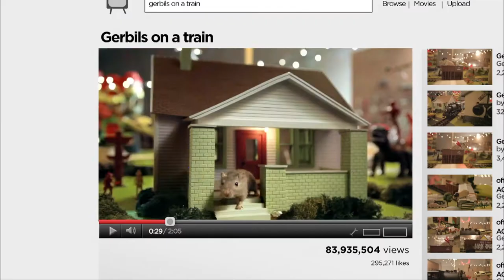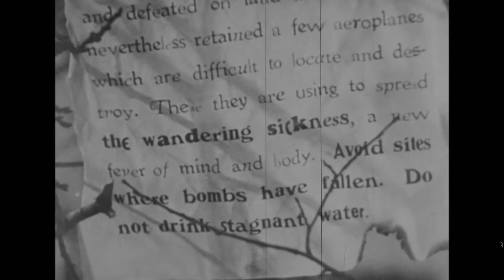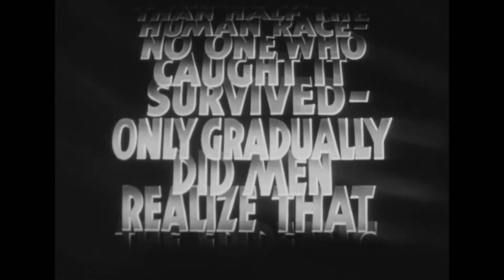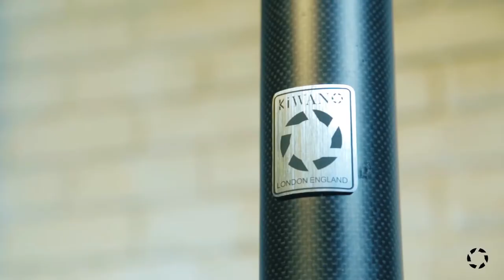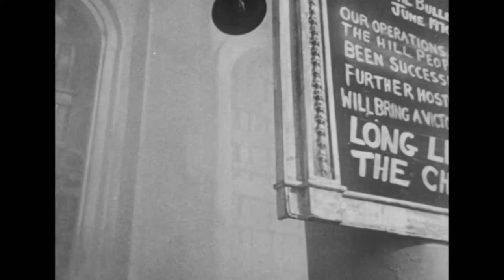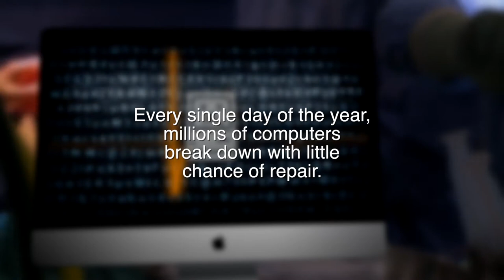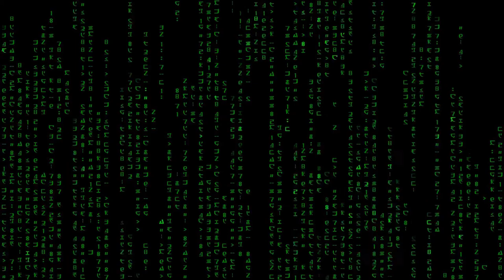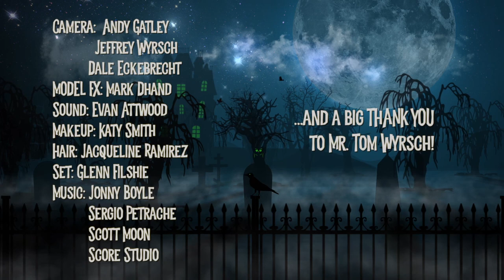Steve Wyatt & Things To Come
A has-been rock star hosts horror films in his haunted mansion. Guest: Comic Con organizer Steve Wyatt. Film: 1936’s Things To Come.

57-37